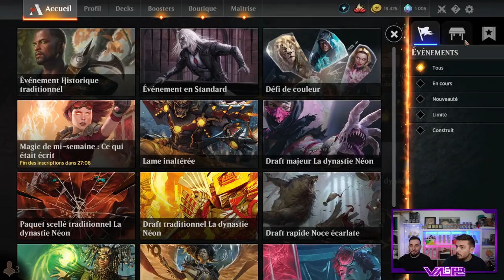NAYA HUMAIN STANDARD ! On a fait Ragequit notre Adversaire !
Lundi : Val&PL à partir de 19h ( Rossez-vous si vous pouvez )
Mardi : PL à partir de 16h
Mercredi : Val à partir de 14h
Vendredi : Val à partir de 10h

Intro 00:00
Decktech 01:10
Gameplay 05:54

Deck
1 Absence fatidique (MID) 18
2 Posture valeureuse (VOW) 42
3 Adeline, cathare resplendissante (MID) 1
4 Cathare brutal (MID) 7
3 Sigarda, championne de la lumière (MID) 240
4 Thalia, gardienne de Thraben (VOW) 38
4 Halana et Alena, partenaires (VOW) 239
4 Adversaire intrépide (MID) 25
4 Entrave-sort d'élite (STX) 17
4 Aspirante luminarque (ZNR) 24
4 Katilda, Première de Cerf-orient (MID) 230
1 Eiganjo, siège de l'Empire (NEO) 268
1 plaine (NEO) 293
1 Col du crépuscule (VOW) 266
2 Grotte du dragon de givre (AFR) 253
2 Val de Rocheruine (MID) 266
4 Passage de Flottebranche (ZNR) 258
4 Passage de Cimeroche (ZNR) 261
4 Passage de Bordepic (ZNR) 263
4 Terre agricole envahie (MID) 265

Réserve
1 Maillet des forts célestes (ZNR) 27
2 Reidane, déesse des Valeureux (KHM) 21
2 Puits portable (AFR) 33
2 Sauvegarde de Tamiyo (NEO) 211
1 Voile en peau de serpent (STA) 57
3 Gardien de la foi (AFR) 18
4 Apparition du fort céleste (ZNR) 39